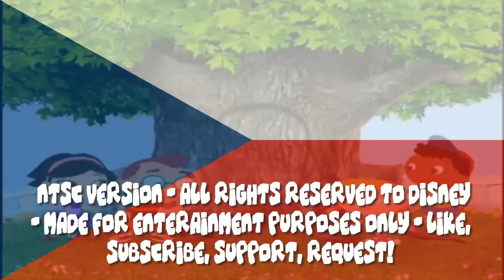Little Einsteins - Intro (Czech, NTSC)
Enjoy! I decided to make another NTSC dub of a Little Einsteins intro in another language. I will continue to do requests, make multis, and etc, and these NTSC dubs are just side-projects, so please do not let these discourage you from requesting and such. Requests are accepted and help my channel grow, which also helps the community grow, so be sure to request.

Requested by +Super Yoshi Logan (user)

~~ASAP Toastyy's Dubs!~~

~~multilanguages~~